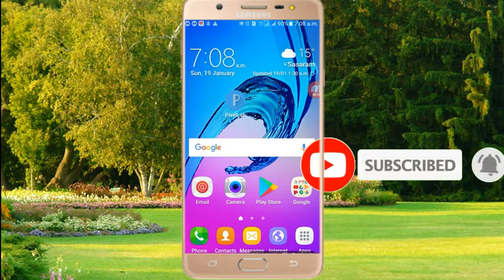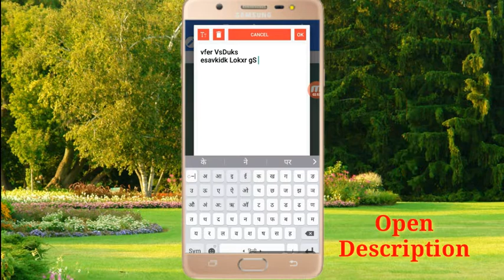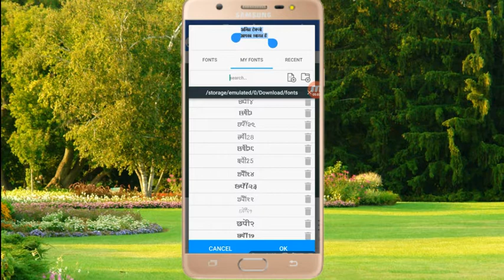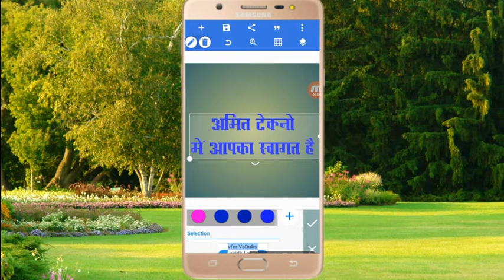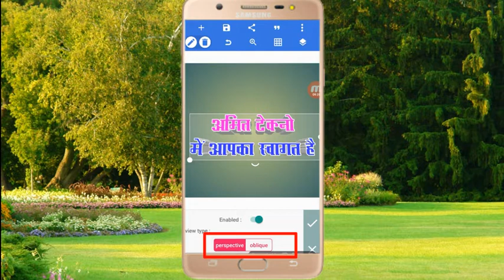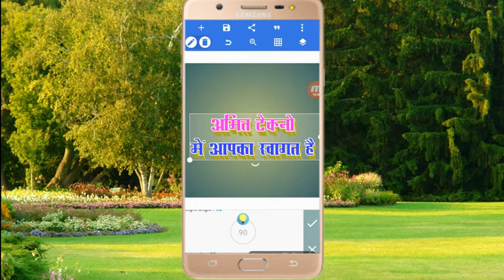Wave & Team Film जैसा Colour और Font Ko 3D Banaye|| Hindi Font 3D, Colour || Video by Amit Techno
इस विडियो में आपको भोजपुरी के नं•1 चैनल Wave Music, Team Film जैसा हिन्दी फाॅन्ट बनाए